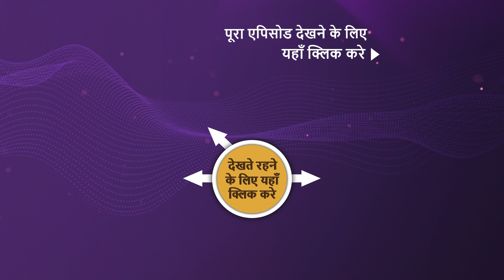NEW! Katha Ankahee - Ep 226 | 16 Oct 2023 | Teaser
Episode 226: A New Phase Of Life
Aarav tries to run away from school and Katha gets worried about him, and tries to search for him wherever possible. Meanwhile, Katha also plans her engagement, how will she go ahead with it.

Show Name: Katha Ankahee
Cast: Adnan Khan, Aditi Dev Sharma, Sheen Dass, Samar Vermani
Episode: 226
Director: Ravi Bhushan
Producer: Sujoy Wadhava